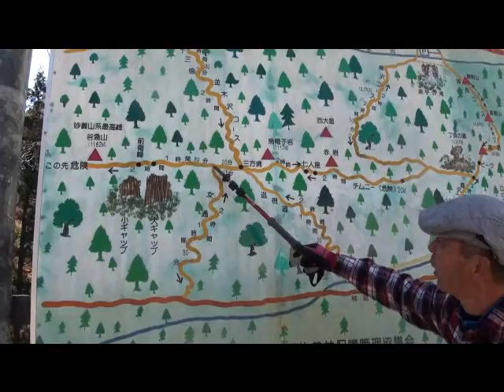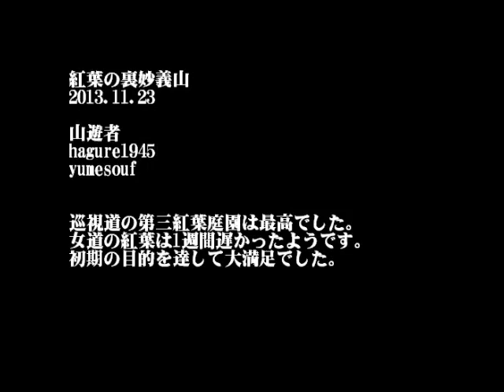紅葉の裏妙義山を歩く2013 11 23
今年はまともに紅葉を楽しみたいなと願っていたら、山友のユメさんが妙義の紅葉を見に行こうと誘ってくれたので、久しぶりに山に入ることになった。出発時間をゆっくりに設定したら、関越の事故渋滞に出会ってしまい、予定が遅れた。妙義山の国民宿舎から歩き出すと、ご夫婦とであった。富岡の方で西上州は庭山も様に毎週歩かれているとか。その方に出会ったおかげですばらしい紅葉の場所を教えていただいた。
勝手に第三もみじ庭園と命名して楽しんだ。妙義山のもみじは小ぶりであるから美しい。
第三庭園でのんびりされるご夫妻と別れて三方境へ、さらに女道を下る。女道の紅葉は終わっていたが、この道は面白い道で、ﾕﾒさんは「迷い道」だと言うが、確かにそうかもしれない。
しかし、今日は愉しい一日を過ごした。紅葉の美しい映像を見てください。